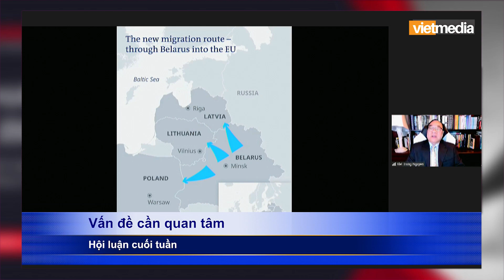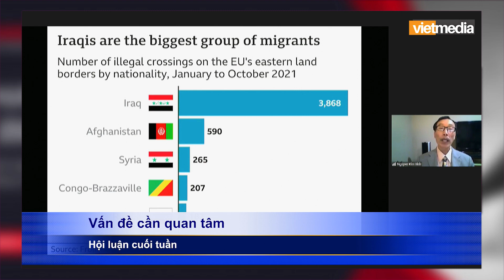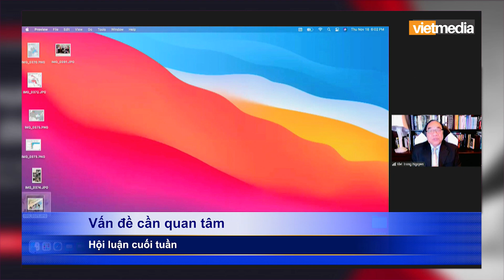Vấn Đề Cần Quan Tâm, Nov 20, 2021 #2 : Khủng Hoảng Biên Giới Ba Lan-Belarus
Chương trình Vấn Đề Cần Quan Tâm với Dr. Nguyễn Trọng Việt
Đón xem trên kênh VietmediaTV mỗi cuối tuần